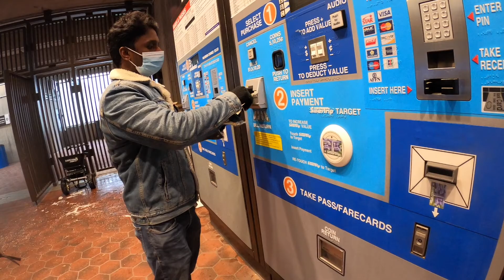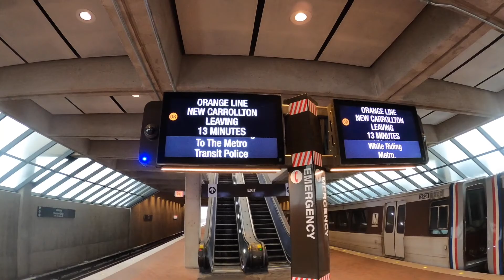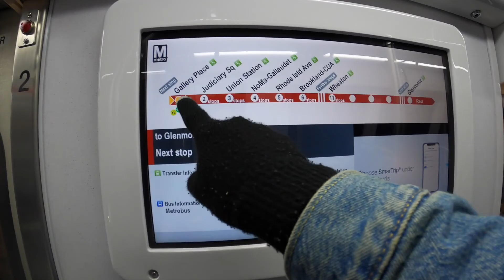america metro train vlog | White House metro train | washinghton dc அமெரிக்கா மெட்ரோ ரயில் பயனம்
hello everyone , In this video we have done metro train vlog around washighton dc (the capitol of usa), and we tried our best to show you all around and cover one of the most important metro station in the world.
this video also may help you if you want to travel in metro in Washington DC .